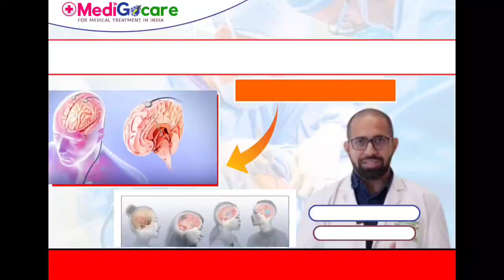Epilepsy Surgery Treatment In India Explain By Dr. Nishant Yagnick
Epilepsy surgery is a medical procedure used to control seizures in people with epilepsy when medications have failed (drug-resistant epilepsy). It involves removing, disconnecting, or altering the part of the brain where seizures originate. Here's an overview:

 When Is Epilepsy Surgery Considered?
After 2 or more anti-seizure medications fail to control seizures.

When seizures are:

Focal (partial) — coming from one area of the brain.

Frequent, disabling, or life-threatening.

Clearly localized using tests (EEG, MRI, PET, etc.).

 Types of Epilepsy Surgery
Resective Surgery

Goal: Remove the seizure focus (the part of the brain causing seizures).

Common example: Temporal lobectomy (for temporal lobe epilepsy).

Best candidates: Focal epilepsy, particularly from the temporal lobe.

Laser Ablation (Laser Interstitial Thermal Therapy - LITT)

Minimally invasive.

Uses MRI guidance to destroy seizure-causing tissue with laser heat.

Shorter recovery time.

Disconnection Procedures

Do not remove brain tissue but interrupt seizure pathways.

Corpus callosotomy: Severs connections between brain hemispheres (used in generalized epilepsy).

Multiple subpial transections: Slices through seizure pathways while sparing function (rare).